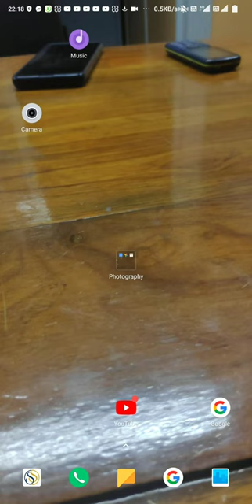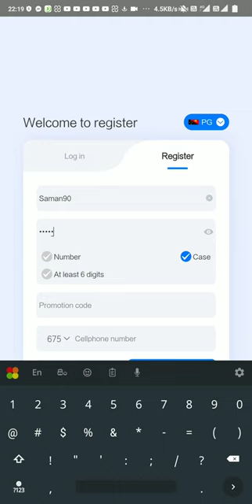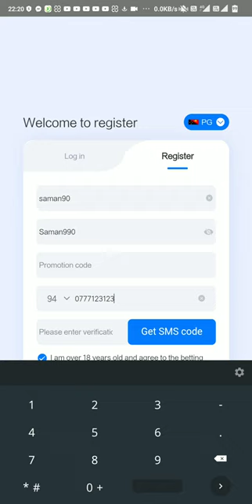Earn Online money SS football communication Sri lanka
how to earn money online -ss football review

විස්වාසෙන් කියන්නේ.
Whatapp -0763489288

emoney